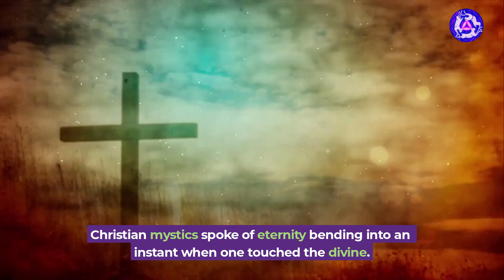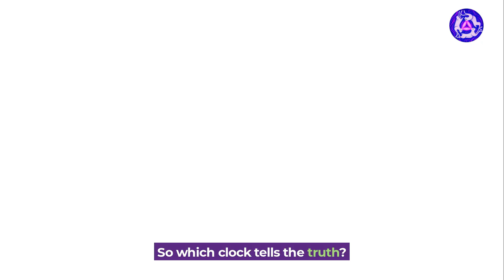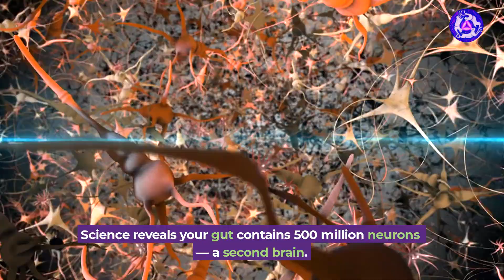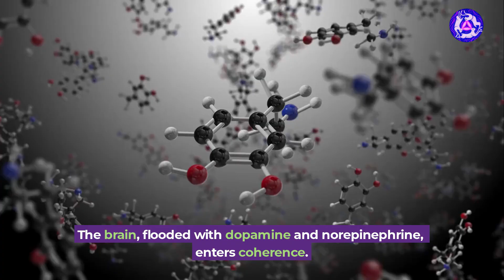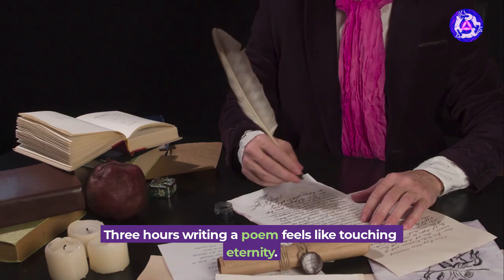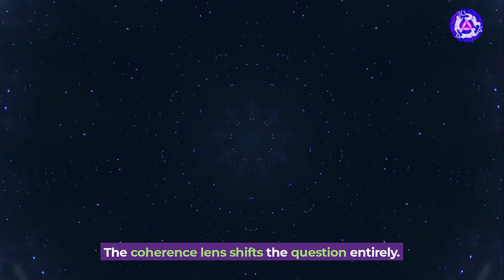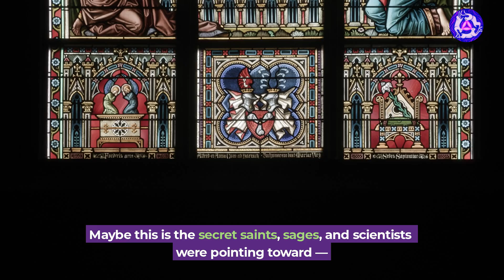Can Your Mind Bend Time? | Rabbit Hole 1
Rabbit Hole 1 : What is Reality?
Episode 5 : Daily Reality Bending

Time isn’t what you think.
It speeds up when you laugh… slows down when you grieve… disappears when you fall in love.
If reality is fixed, why does your mind bend time so easily?

In this episode of Rabbit Hole 1, the 3 Hares Vortex explores the hidden science and mysticism of time itself—how emotion, biology, and consciousness stretch and compress reality like waves in a vortex.

From Einstein’s relativity to the flow state of athletes, from ancient mystics to the clocks inside your cells, you’ll discover that time is not a line—it’s a living field of coherence.

Follow the white rabbits - because your life isn’t measured in hours.